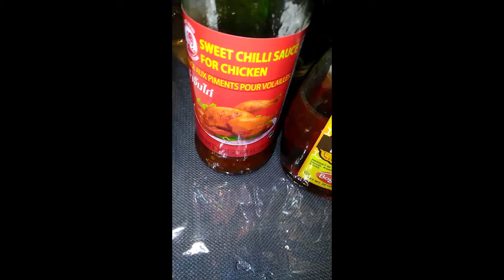How to make a quick Sweet Chili Sauce with honey for wings| Simple, easy recipe.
Honey Sweet Chili Wings Sauce simple recipe| Easy quick sauce for your meat.
This was simple, I just used an already Sweet Chili sauce and added some Honey to it to make honey chili sauce.

Just enough to use for what you need it for. Simple easyrecipe for the chickenwings

Check out my Honey Sweet Chili Chicken wings video where I use this sauce.